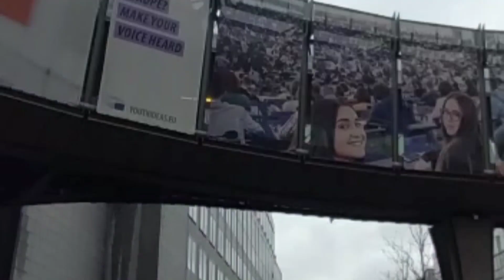Backpacker - Keliling 7 Kota Di Eropa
Hi, di video ini saya akan mengajak kalian keliling 7 kota di Eropa.  Di mulai dari kota di Hongaria berakhir di Amsterdam Belanda. Semoga video ini menyenangkan dan menjadi inspirasi.